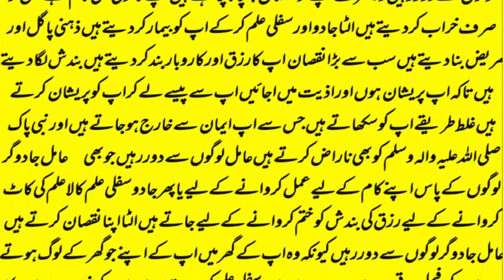mohabbat ka wazifa, wazifa for love, love marriage, mohabbat ka wazifa aag jesa, mohabbat ka taweez